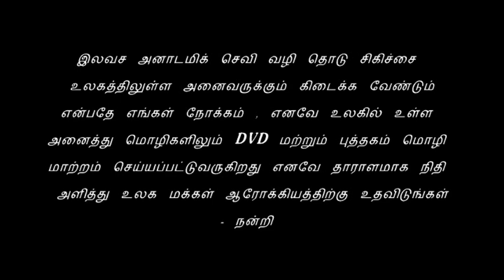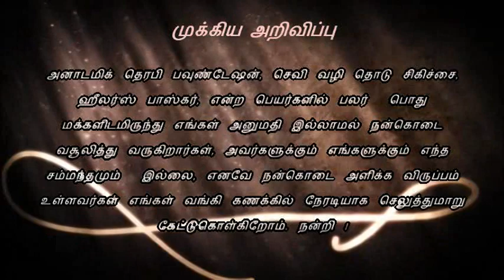85. Anatomic Therapy 2013 - DVD-10 - Advertisement